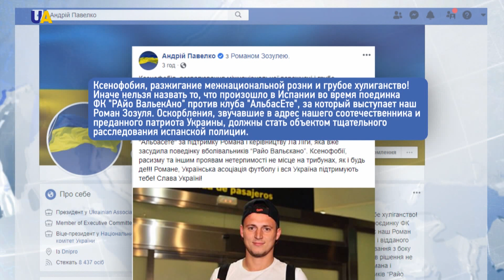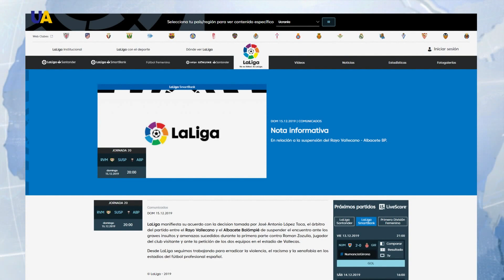Футбольный скандал, который вышел далеко за пределы поля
Дипломаты, футбольные федерации, украинские военные осудили  фанатов испанского "Райо Вальекано". Накануне они сорвали матч оскорблениями в сторону  украинского футболиста Романа Зозули. Его назвали нацистом из-за поддержки украинской армии. Тему продолжит Евгения Бурда.